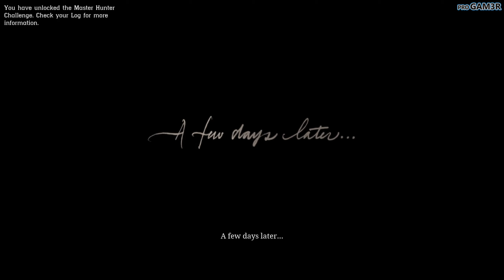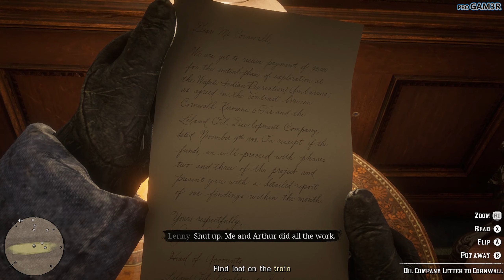Red Dead Redemption 2 PC | Story Mode EP5 | Gameplay Walkthrough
Mission: " Who the Hell is Leviticus Cornwall? "
In need of money, and with the plans and explosives stolen from the O'Driscolls' camp, the gang ride out to rob Leviticus Cornwall's private train.